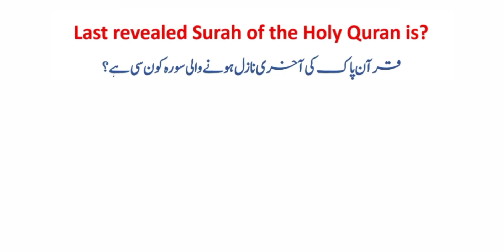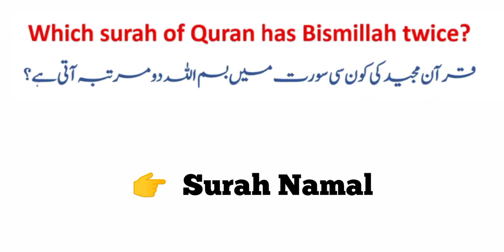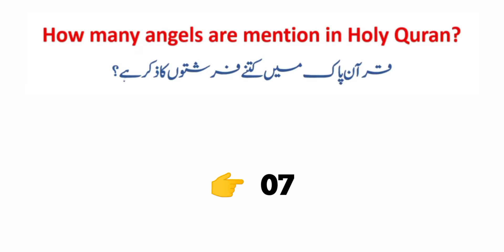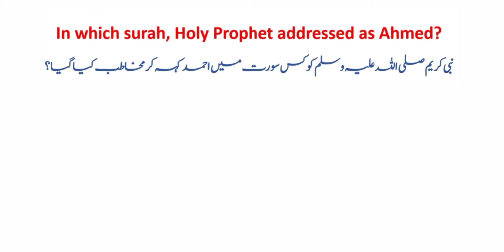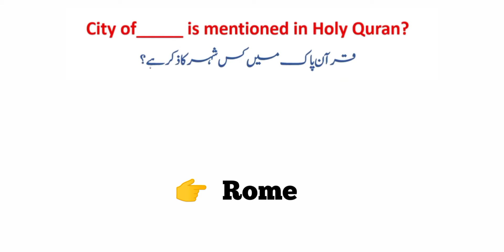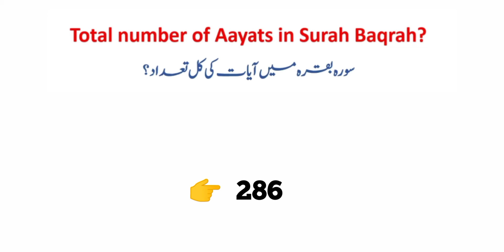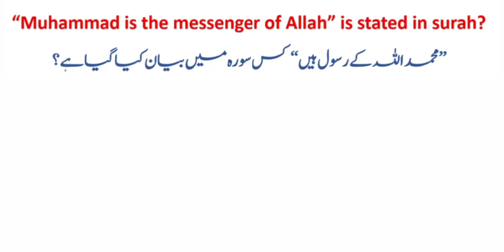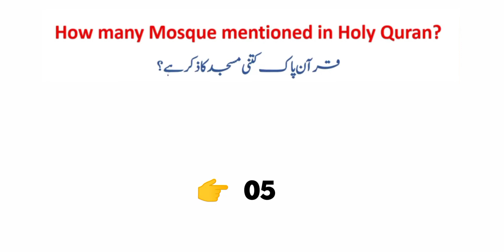Basic Quran Questions & Answers Urdu English| TopMCQs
5 basic tenets of islam
5 basic beliefs of islam
basic quran mcqs 6th grade
basic quran mcqs 6th grade pdf
basic quran mcqs 600
basic quran mcq 6.0
6 basic beliefs of islam
basic quran mcqs 7th grade
basic quran mcqs 700
basic quran mcqs 5th grade
basic quran mcqs 7th
7 versions of quran
3 basic beliefs of islam
basic quran mcqs 4th grade
basic quran mcqs 400 questions
basic quran mcqs quizlet
basic information about holy quran mcqs pdf
basic information about quran mcqs pdf